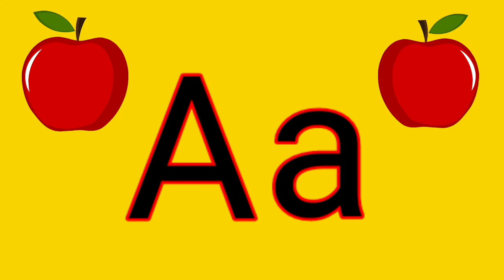a for apple | apple song | abc song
About the video:
"a for apple | apple song | abc song ". Hi ! friends this video featuring the latter "a" using colorful text, images, animation and sound.

Latter "a" is the first one that everyone learn first, most of the kids start with the a for apple song and we love to here the apple song.

In ABCD with the latter "a" we have so many words, but a for apple song is kind of special to everyone, isn't it friends,

We have given the more focus only to the latter "A" to this apple song video and we have used different different  colors that will make so much fun to our viewers to learn "a for apple song"

For each latter we will create 2 or 3 videos easy to learn that will help our viewers to learn faster

Learning abcd is so much fun, we will go step by step, that will make understand easily and more fun to our viewers.

Next Generation Champions good luck to your learning, have more and more fun and keep smiling 😃 say a for apple, a for apple and sing the a for apple song

A for Apple | a for ant | B for ball | b for balloon | C for Cat | c for car | D for Dog | d for dog
E for Elephant | e for egg | F for Fish | f for flag | G for Goat | g for gate |H for Hen | h for hat
I for Igloo | I for ice cream | J for Jack in the box | j for juice | K for Kangaroo | k for kite
L for Lion | l for lamp | M for Magnet | m for mango | N for Nest | n for nine
O for Orange o for oven | P for Parrot | p for pigeon | Q for Quiver | q for question
R for Rocket | r for road roller | S for Ship | s for sun | T for Tree | t for tricycle
U for Unicycle | u for umbrella | V for Van | v for vase | W for Wheel | w for watch
X for Box | x for x-mas tree | Y for Yak | y for yellow | Z for Zoo | z for zebra
a for apple b for ball ca for cat d for dog, a for apple b for ball